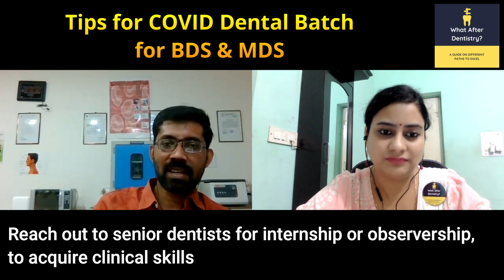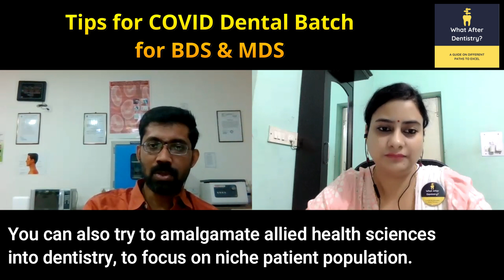Tips for COVID Dental Batch for BDS & MDS Students | What After BDS | What After Dentistry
Understand some really important insights on how you can grow and excel yourself during this pandemic by Dr. Aravindha Babu.

🔴 🔴 IMPORTANT LINKS 🔴 🔴

🔴 🔴 TEMPLATES & TRAININGS PROVIDED 🔴 🔴

👉 Send us queries for:
 👉 Health Informatics Learning Program
 👉 Dental Practice Management 3-Day Workshop
 👉 Digital Health Handbook